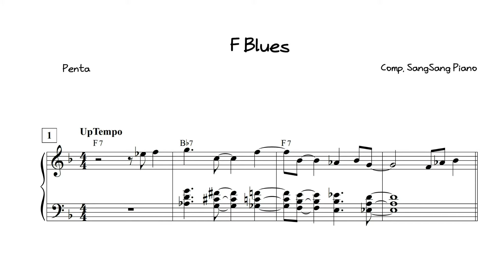메이저 펜타토닉스케일을 이용한 BLUES Piano Solo│F블루스 피아노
안녕하세요 상상피아노 입니다 :)
제가 연주해본 Up Tempo Major Pentatonic 을 이용한 BLUES Piano Solo 입니다
기존에 업로드했던 F BLUES 보다는 기술적인면이 많이 들어가서 조금 듣기에 어렵게 느껴지실 수 있지만 알고나면 정말 매력적인 Pentatonic BLUES 랍니다
또, 실용음악 입시를 준비하는 학생분들에게 제 영상이 조금이나마 유용한 영상이 되길 바랍니다:)

♪ 해당 영상악보는 배포중단된 악보입니다